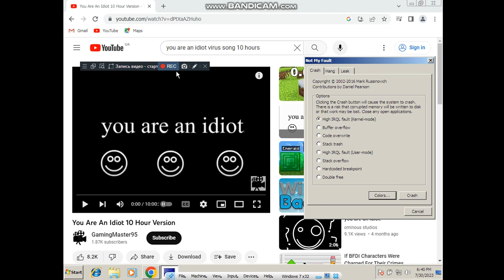Windows 7 BSOD Part 15